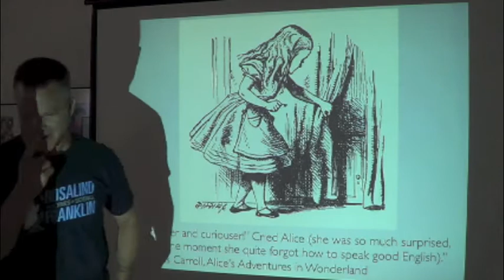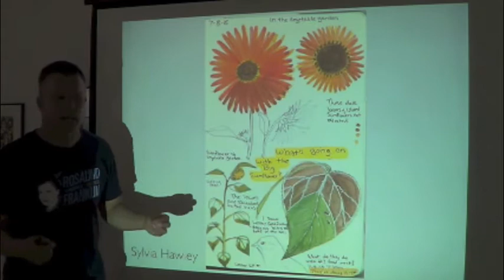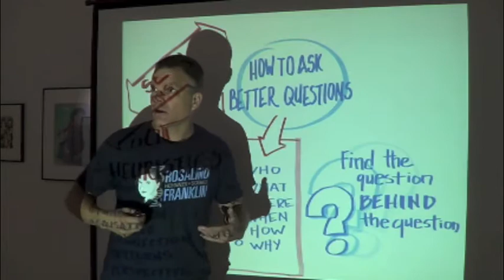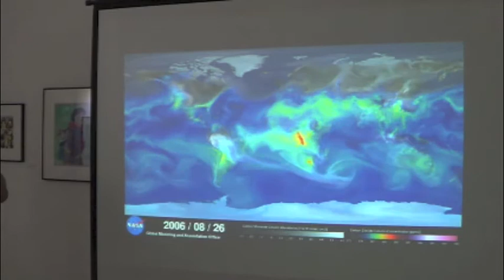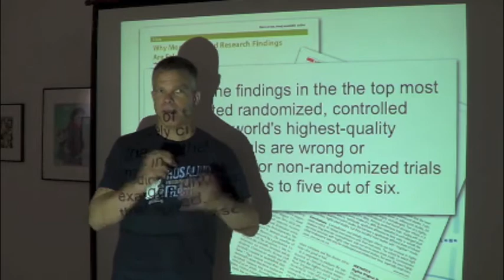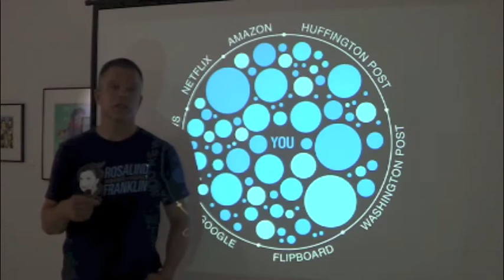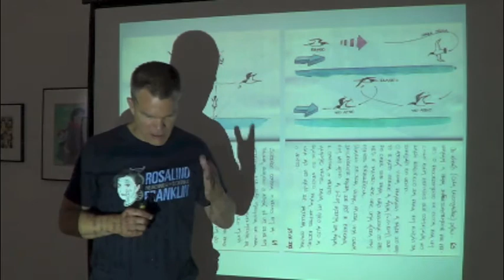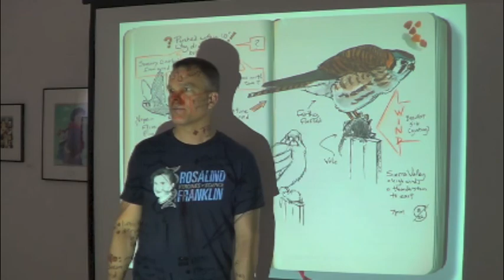Asking Questions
Curiosity is not a trait you are born with. It is a skill that you can develop and refine with practice.It is more essential than any drawing trick or tool and  can make a nature journal burst to life. You can learn to be more curious. Review the results of the latest curiosity research and how that can impact you in your day-to-day life. Explore curiosity routines to help you find deeper questions behind what you see and learn the core strategies to help you find the answers.

If you are thinking ” I just want some drawing tips so maybe I will sit this one out” you really need to reconsider. This workshop can revolutionize the way you see, think, and journal. So tap into your inner “Elephant’s Child” and learn how intentional curiosity can change your world.